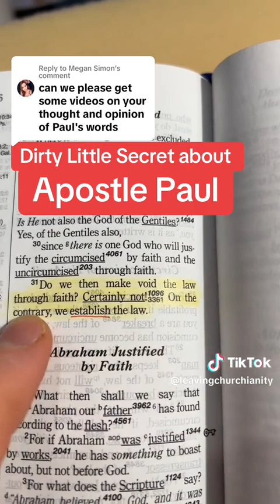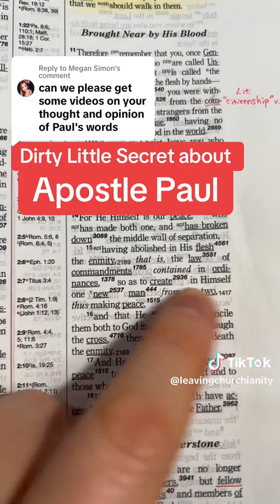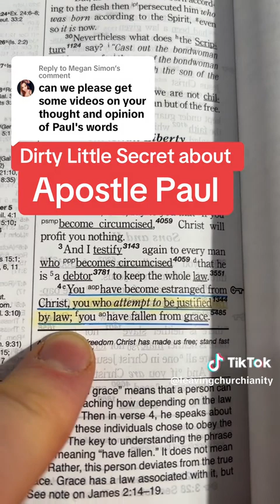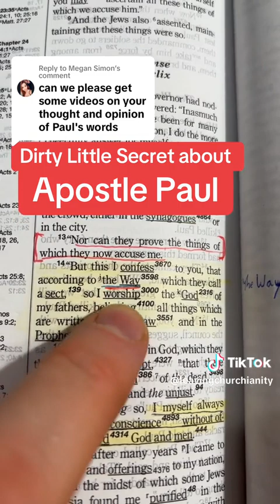Understanding Paul (so you don't twist his words to your own destruction)